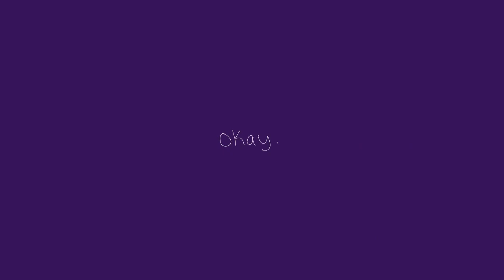Toxic | Moonwatcher animatic | Wings of Fire (read desc.)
Spoilers for a lot of books!

So majority of the animatic I made a while ago, so my style kinda changes throughout the entire project because I dropped it, then picked it up then dropped it again and again. So I apologize if some of the segments look bad I just was too lazy to redo them 😂